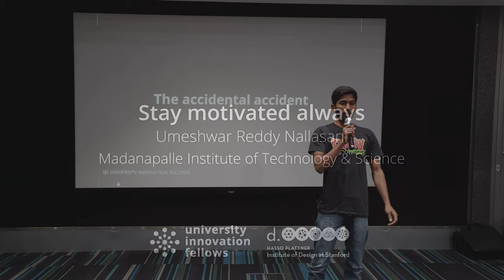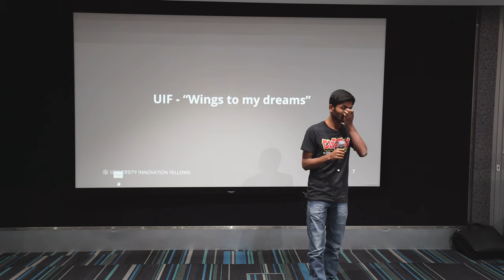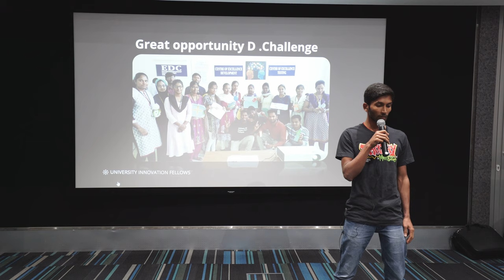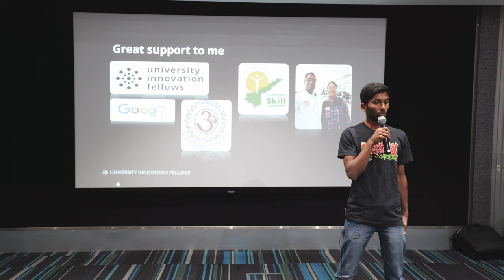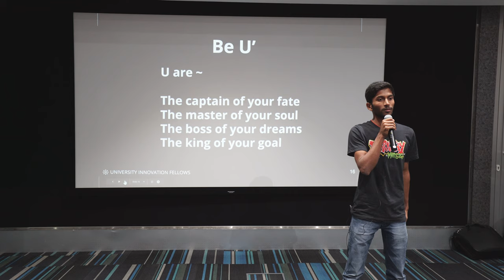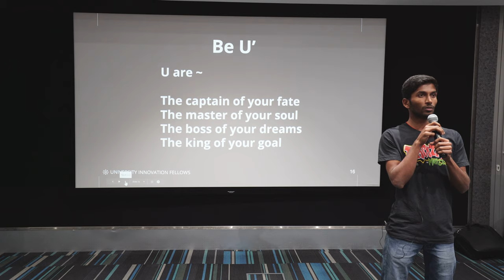Stay motivated always - Umeshwar Reddy Nallasani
Umeshwar Reddy Nallasani, a University Innovation Fellow at Madanapalle Institute of Technology & Science, speaks to 75 Fellows and faculty members who attended the 2019 UIF Eastern Hemisphere Meetup in the United Arab Emirates. Video by Grafdom.